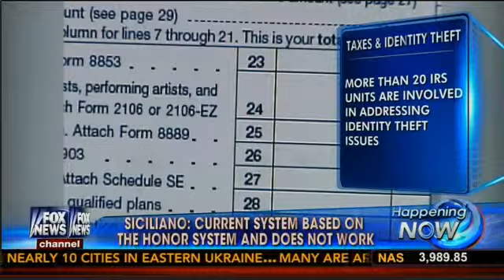Identity theft speaker discussses Protecting yourself from identity theft scams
Robert Siciliano Identity theft speaker discussses Protecting yourself from identity theft scams for @McAfeeConsumer